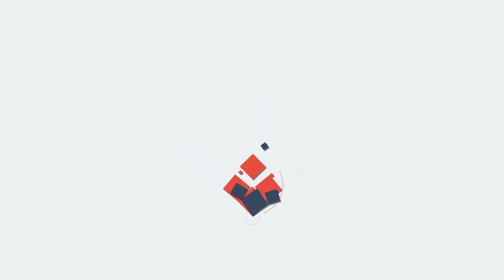SANTHOSHPANDIT ആയിരം സാംസ്കാരിക നായകന്മാർക്ക് അര പണ്ഡിറ്റ് ..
തെറ്റുകൾ വീണ്ടും ആവർത്തിക്കാനാണോ പുതിയ സർക്കാറിനെ ജനങ്ങൾ വോട്ട് ചെയ്ത് അധികാരത്തിലേറ്റിയത് ? ആയിരം സാംസ്കാരിക നായകന്മാർക്ക് അര പണ്ഡിറ്റ്..  സംസ്ഥാന സര്‍ക്കാരിന്റെ പിന്‍വാതില്‍ നിയമനത്തിനെതിരെ സമരം ചെയ്യുന്ന പി എസ് സി ഉദ്യോഗാര്‍ത്ഥികള്‍ക്ക് പിന്തുണയുമായി നടന്‍ സന്തോഷ് പണ്ഡിറ്റ്!